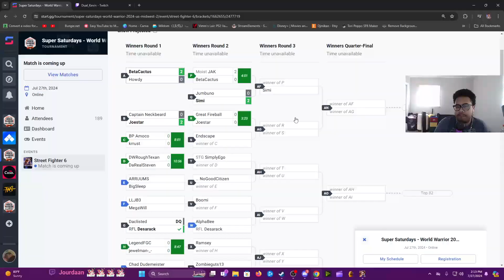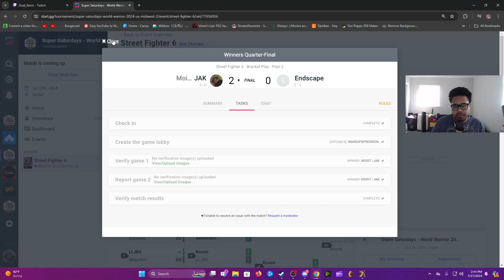Going for the GOLD! (World Warrior Midwest 2024)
My World Warrior attempt #2 is here!! Can I go for the gold this time or am I like Fuddo...always second place??

Intro 0:00
Pools 0:11
Top 32 9:03
Top 8 14:05
Grand Finals 23:49